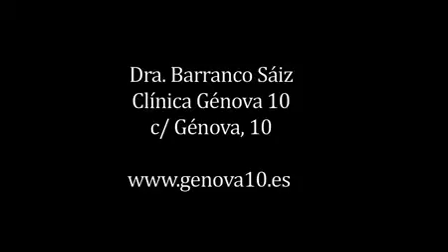Renueva tu imagen con el relleno de ácido hialurónico para labios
¿Te gustaría tener los labios más sensuales y gruesos? ¡Prueba el relleno de ácido hialurónico!